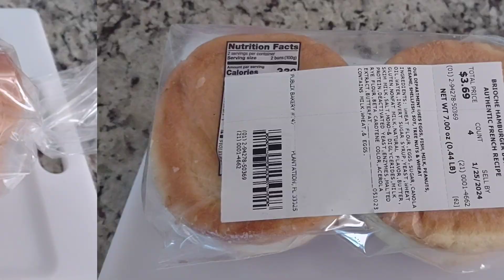How To Make A Smash Burger